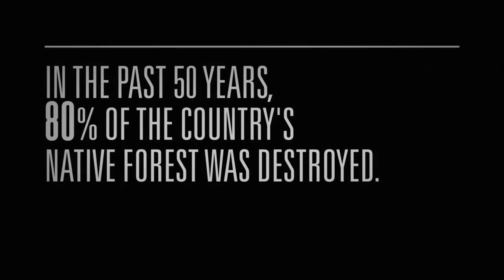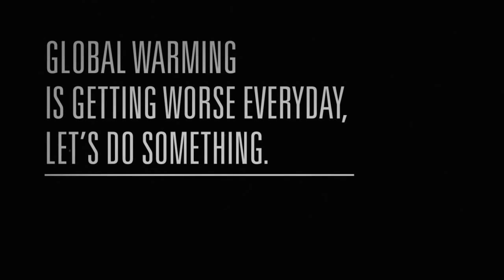Global Warming Menu